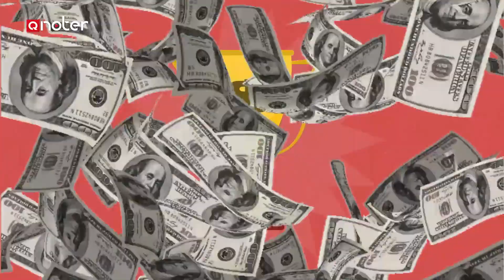Mind-Bending Riddles and Brain Teasers with Answers for Cognitive Workout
Get ready to put your brain to the ultimate test with the best 14 riddles and brain teasers, all in one place! These puzzles are designed to challenge your thinking, boost creativity, and enhance memory. Let's unlock your brain's full potential!"

"Experience a mental workout like no other with these 14 tricky riddles and puzzles. Riddles are not just fun; they're an excellent way to increase your cognitive abilities. Discover the answers to these brain-bending challenges and elevate your brainpower."

"Join us for a journey of intellectual exploration as we delve into the world of riddles and brain teasers. These 14 mind-bending challenges will engage your mind and help you develop creative thinking. Find out which riddles you can solve and improve your memory in the process."

"Unleash your brain's potential with a collection of 14 captivating riddles. Riddles aren't just for amusement; they're tools for honing your cognitive skills. Enhance your problem-solving abilities and stimulate your mind with these intriguing brain teasers.
⏱️Timestamps⏱️
00:00 - Riddle #01) The Hairdresser
00:31 - Riddle #02) A monkey, a squirrel, and a bird
01:02 - Riddle#03) A Mysterious Door | The three doors
01:35 - Riddle #04) Which girl is rich?
02:08 - Riddle #05) Who's not a zombie?
02:58 - Riddle #06) The two barbers
03:49 - Riddle#07) Who’s the Man?
04:28 - Riddle #08) The black dots
04:57 - Riddle #09) How many birds?
05:19 - Riddle #10) Forecasting the weather!
06:00 - Riddle#11) Johnny’s father has five sons
06:33 - Riddle #12) How many mistakes in this room?
07:12 - Riddle #13) Two women | Who’s lying
07:54 - Riddle #14) Which woman is the most stupid?
Animation is created by Qnoter